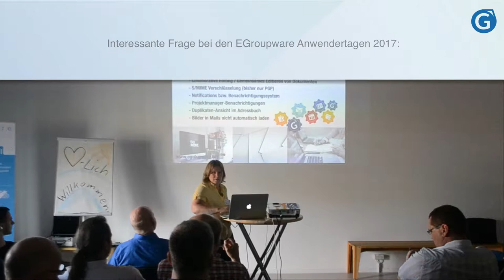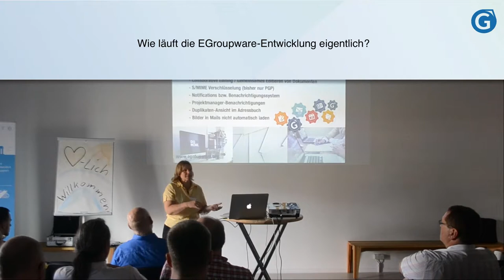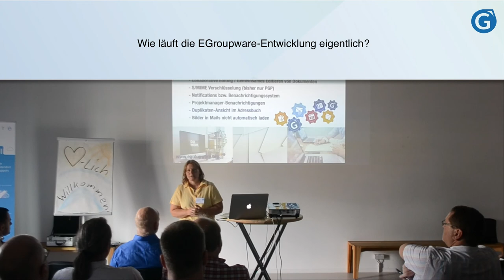"Wie läuft die Entwicklung der Groupware?" - Frage bei den EGroupware Anwendertagen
Frage eines EGroupware-Nutzers an Geschäftsführerin Birgit Becker: Wie läuft eigentlich die Entwicklung neuer Features? Wo liegen hier die Prioritäten?
Antwort: Neue Features und Verbesserungen entstehen meist aus Kundenwünschen heraus. Dabei wird abgewogen, welches Feature für viele Nutzer interessant sein könnte und was die Entwicklung an Ressourcen braucht. Häufig nachgefragte Optimierungen werden also eher umgesetzt als Spezialfeatures, die nur für einzelne Anwender hilfreich sind. Firmen, die solche spezialisierten Funktionen wünschen, können sich allerdings finanziell an der Entwicklung beteiligen, um diese voran zu bringen. Bei weiteren Fragen zu neuen Funktionen wenden Sie sich gerne an unser Team!